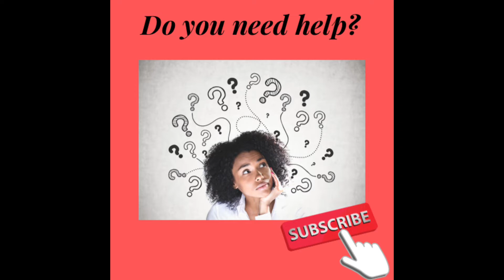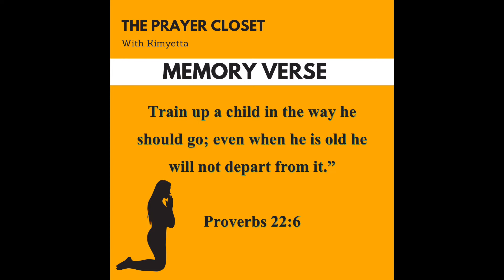PRAYERS FOR MY CHILDREN AND THEIR WALK WITH GOD 🙏🏽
Today we prayed for your children’s salvation, deliverance and our representation of Christ in their lives. 🙏🏽

NEW!!! ARE YOU ON TIKTOK, THEN JOIN ME (if you are not on TIK TOK, then don’t join the app! :-))

WE DO THREE THINGS ON THIS CHANNEL:
1) We pray 🙏🏽
2) We study God's Word 📖
3) We provide tips to live victoriously 💪🏽

B I B L E   S T U D Y:
On the first day of every month, we come together for an online Bible Study on this channel at 6:33 am (based on Matthew 6:33). On that day, we also fast, pray, and sow! Please join us! 🙏🏽😊

 InThePrayerCloset.com

**B O O K S:

**J O I N    T H E   E M A I L  L I S T

$KimyettaHayden